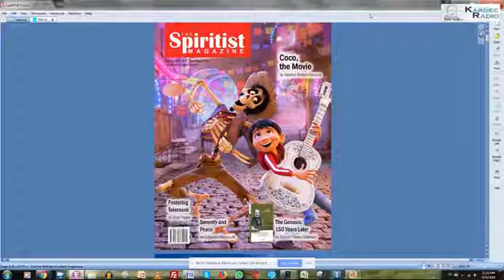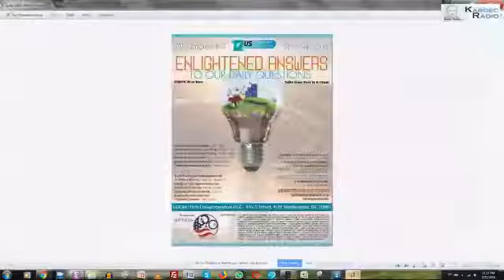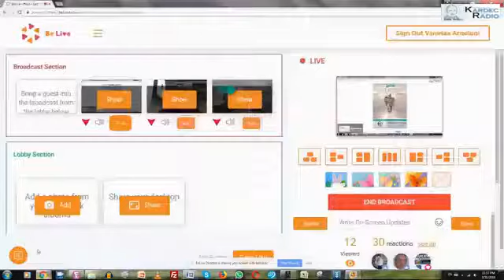21 Days to Go! Countdown to the 12th U.S. Spiritist Symposium - March 31 is a special date. Why?